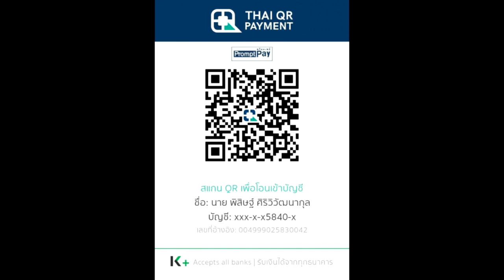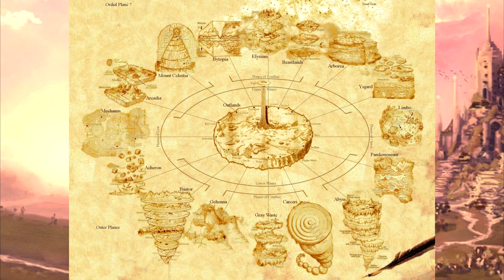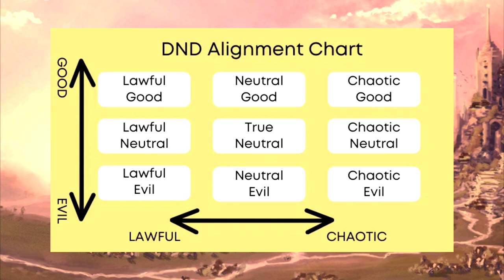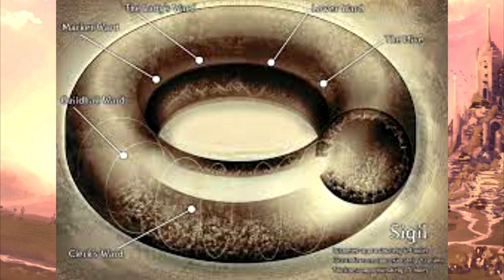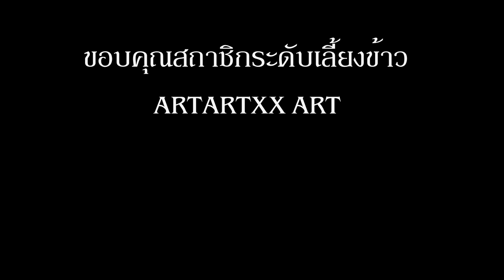ทำความรู้จักโลกต่างๆ ใน Dungeons and Dragons เนื้อเรื่อง| Spot World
คลิป ทำความรู้จักโลกต่างๆ ใน Dungeons and Dragons นี้เป็นคลิปแนะนำโลกต่างๆในจักรวาล Dungeons and Dragons หากผิดพลาดประการใดเขียนแก้ได้เลยนะครับ